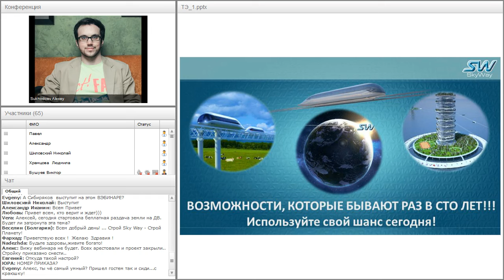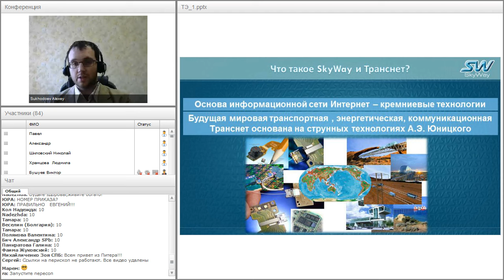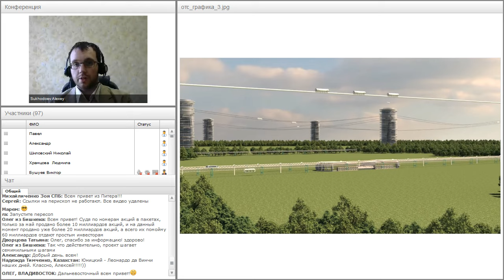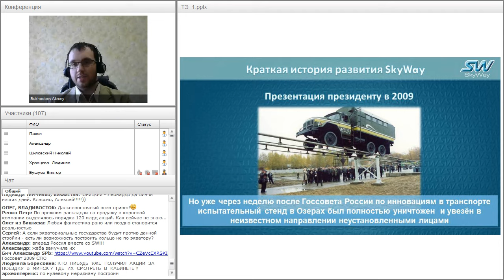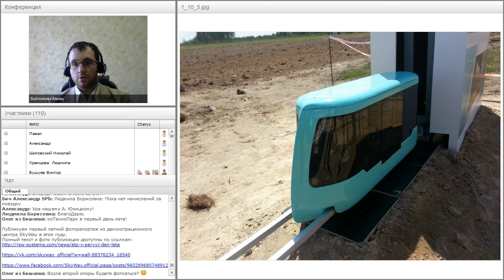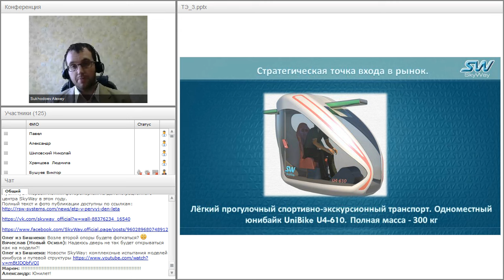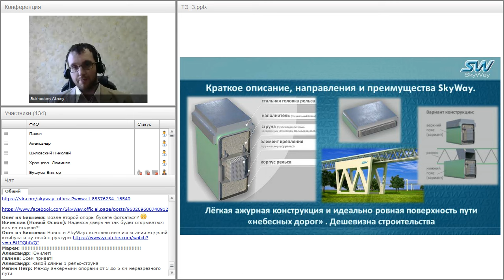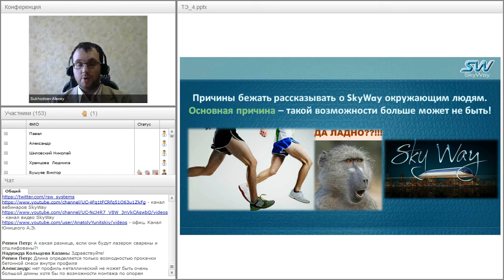Вебинар от 01.06.2016. Вводный технико-экономический вебинар для «новичков» проекта SkyWay. Часть 1.